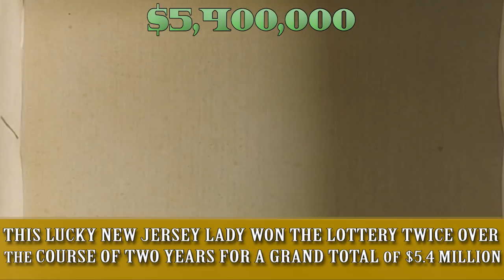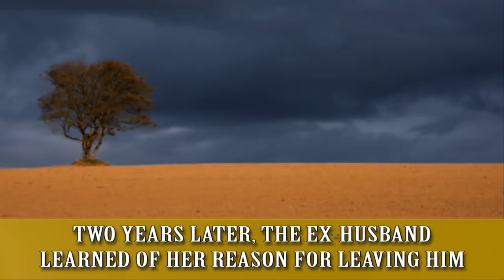10 Stupid Lottery Winners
People who won the jackpot and lost everything.

Description:
Winning the lottery is such a rare event, people say that you have a better shot at getting struck by lightning, which is already a rare event alone. So, when you win the lottery, it is definitely a rare occasion and will likely not happen again. When one buys a lottery ticket, fantasies and dreams about what one would do if they suddenly had thousands, or even millions of dollars. But truth be told, it seems that winning the lottery is more hassle than glamorous, at least for these ten people on this list. As soon as they won the lottery, it seemed it disappeared immediately. Why? Well, let’s take a look at the tragically lucky crew and find out.

For example, Willie Hurt was married with children who was loved and well respected in his community. Then, he won the lottery and got $3.1 million. But, the road to fortune was a cruel one for Willie, as he quickly descended into a lifestyle of drug use. The actions cost him his marriage as well as custody of his kids. After a messy court battle, Willie was then convicted of murdering his girlfriend, which he committed during a drug and alcohol binge. Sounds like money was the root of all evil in Willie’s case.

Jose Antonio Cua-Toc has quite a unique case since he wasn’t a citizen of the United States, which is a requirement to claim your winnings and play the lotto. Jose won $750,000 but was unable to claim his money. So he had his boss, Erik Cervantes, claim the earnings. Unfortunately for Jose, Erik kept the winnings for himself, so Jose took him to court. After paying for the court fees and punitive charges that followed through, there was little to no money left. Then we have Evelyn Adams, who defied chance and coincidence and won the lottery twice, equaling to $5.4 million dollars. She must have thought her luck was still rampant, so she went to Atlantic City to try her luck, which quickly ran out, as she lost all her money and is currently residing in a trailer park.

People have been losing out on their earnings for decades. Take Vivian Nicholson for example, whose husband won about £152,319 from a football pool. Vivian was known for spending her husband’s money like mad, even after he passed away. After his death, Vivian went into a crazy spending spree and quickly ran out of money. She became penniless and isolated from her friends and family. Speaking of spending all of your winnings in one place, 16-year old Callie Rogers won about £1.9 million pounds. She spent her money on a bunch of houses, luxury vacations, and a ton of plastic surgery to maintain her looks. Callie ended up having to move back in with her mother with her two children from a deadbeat ex.

Whether they spent it all in one place, or made a series of bad decisions, these people had the world and financial stability in the palm of their hands, before they let it slip between their fingers.
Featuring:
Jose Antonio Cua-Toc: $750,000
Evelyn Adams: $5.4 MILLION
Willie Hurt: $3.1 MILLION
Vivian Nicholson: £152,319
Callie Rogers: $3 Million/ £1.9 Million
William Post: $16 Million
Denise Rossi: $1.3 MILLION
Amanda Clayton: $1 Million
Americo Lopes: $24 Million
Michael Carroll: £9.7 million